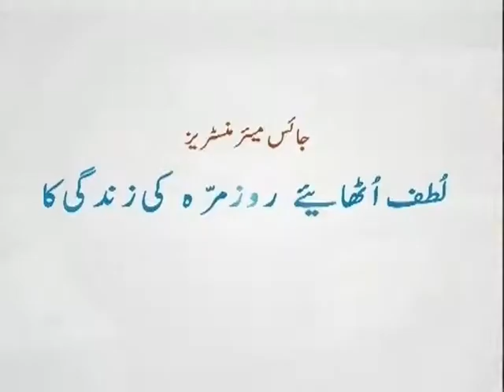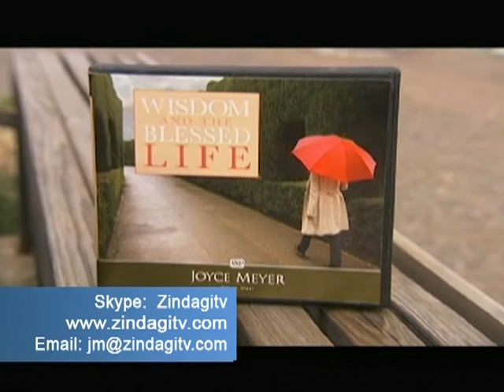Danai aur Barkatmandana Zindagi (Part 3)